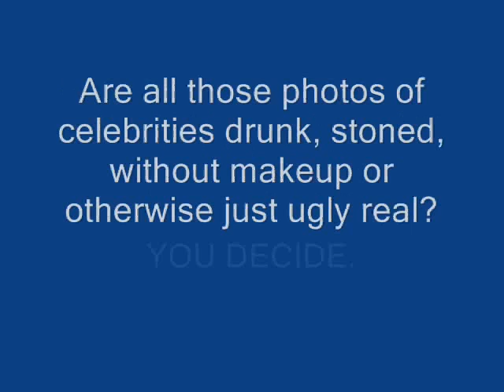What You Can Do...If You Have Photoshop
Here's a video I made just showing how easy it is to alter photographs. If you would like to become MUCH better at editing than this and with better software check out: